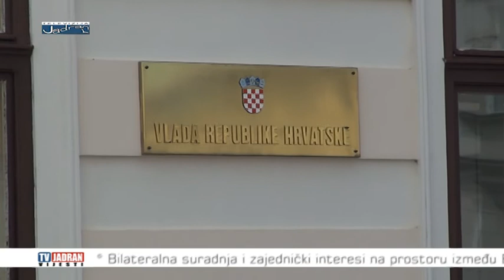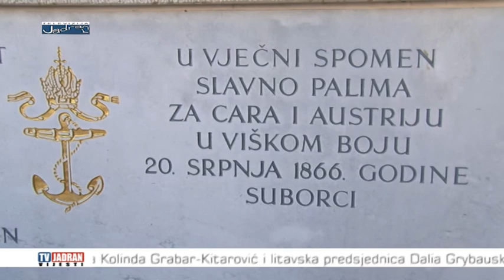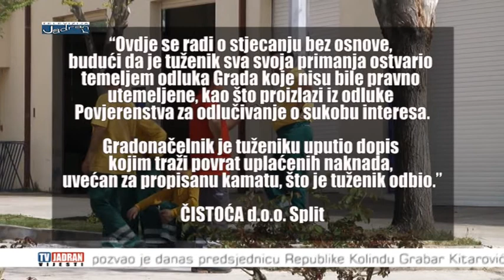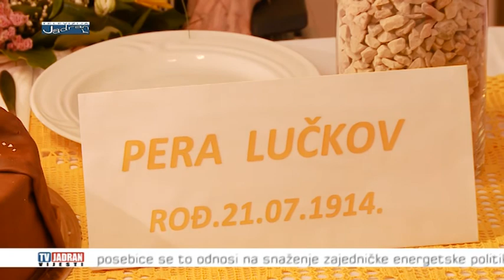Vijesti Televizije Jadran 21.07.2016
Teme:
- Uskok odbacio kaznenu prijavu protiv potpredsjednika tehničke Vlade i bivšeg gradonačelnika Metkovića Bože Petrova koju je podnio  Stipe Gabrić Jambo
- održana 150. obljetnica Viškog boja
- Župan Splitsko-dalmatinske županije Zlatko Ževrnja svečano sinoć uz vatromet otvorio šesto kvalifikacijsko međunarodno nadmetanje u ribolovu na velike trofeje "Big game Komiža 2016"
- Općinski sud u Splitu donio presudu po kojoj je aktualni gradski vijećnik Hrvatske Građanske Stranke i bivši dogradonačelnik Jure Šundov dužan gradskoj tvrtki “Čistoća” vratiti 62 i pol tisuće kuna i to s kamatom koja teče od 2011. godine
- u Omišu je održana osamnaesta sjednica Gradskog vijeća grada Omiša
- baka Pera Lučkov, rođena davne 1914. godine u poljičkim Kostanjama, danas proslavila 102. rođendan u Domu za starije i nemoćne osobe u Vukovarskoj ulici u Splitu
- u moru kulturno zabavnih manifestacija diljem makarske rivijere održan boksački spektakl
- na Gospinom otoku pred brojnom publikom glumica Andrijana Vicković zabavila djecu i odrasle
- u dvorani Alkarskih dvora u Sinju održana sjednica Gospodarskog savjeta dekana Agronomskog fakulteta Sveučilišta u Zagrebu